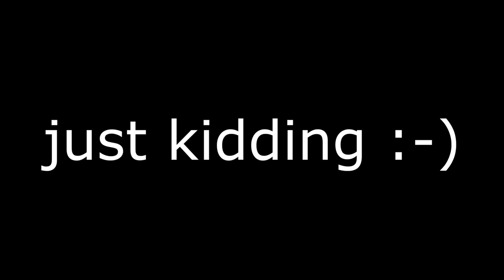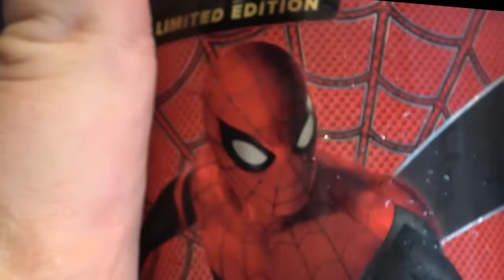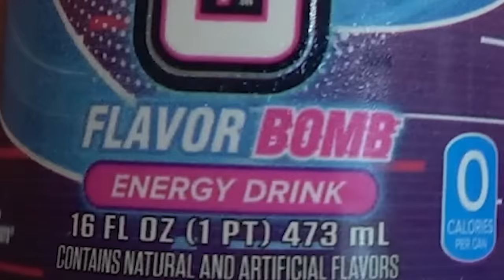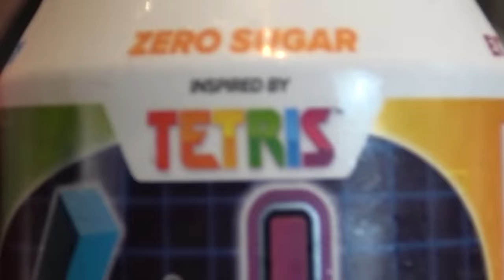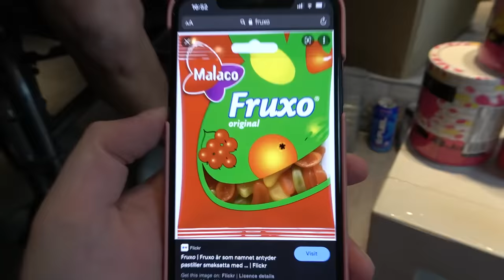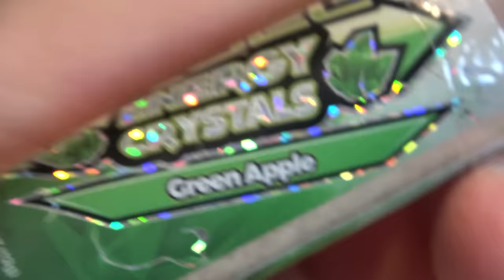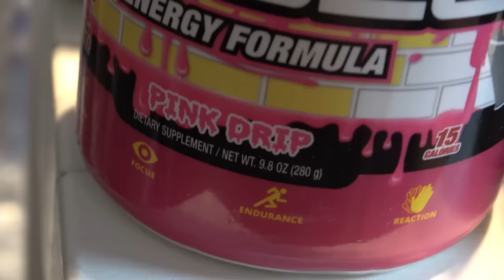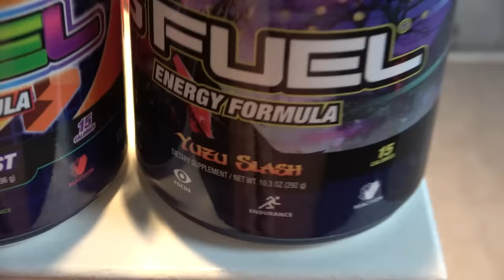TRYING EVERY SINGLE GFUEL FLAVOR (900.000 MG CAFFEINE)